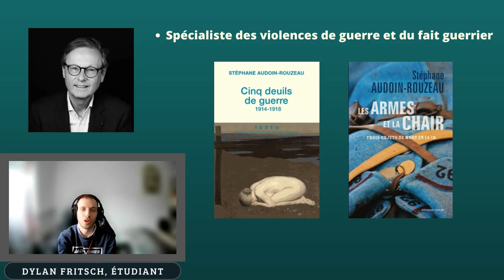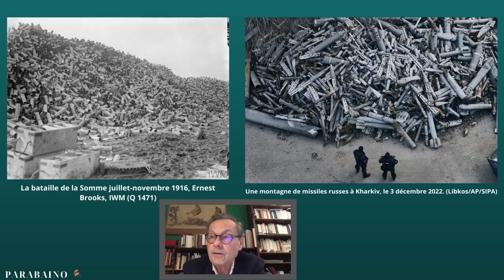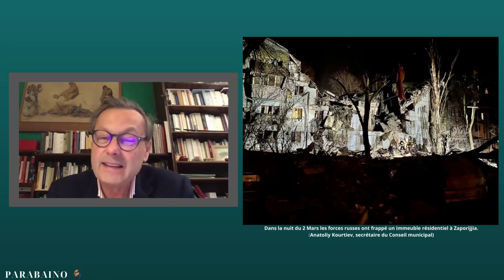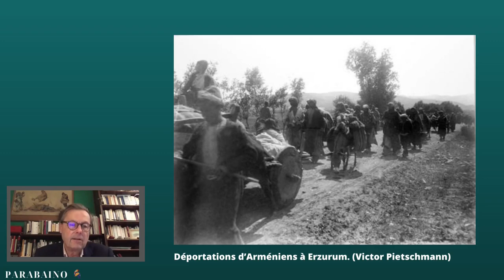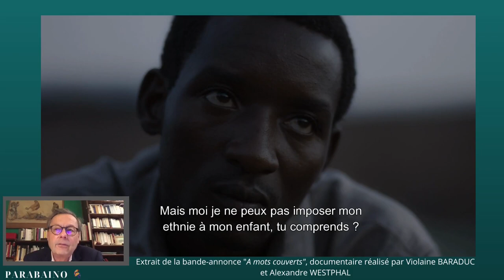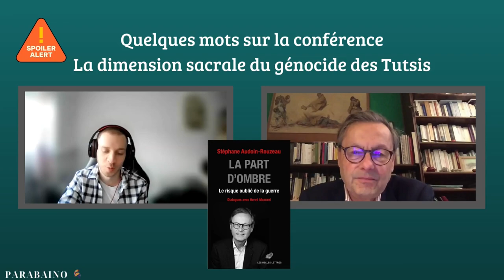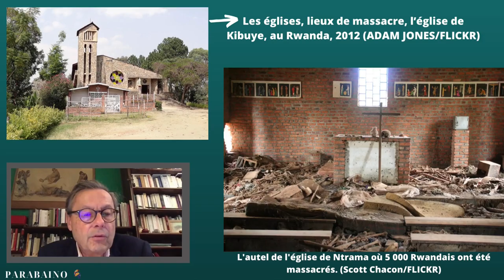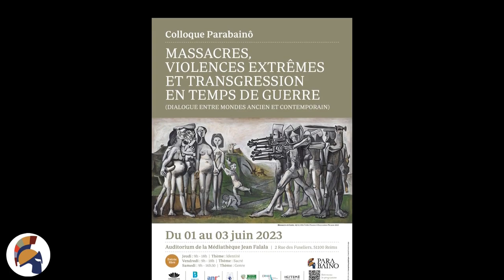Parabainô - Interview de Stéphane Audoin-Rouzeau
Dans le cadre de sa formation, un étudiant du Master Histoire de l'URCA-CERHiC, Dylan Fritsch a réalisé une interview de Stéphane Audoin-Rouzeau, directeur des études à l’EHESS, spécialiste de la Première Guerre Mondiale et du génocide des Tusti du Rwanda. Il l’interroge notamment sur sa participation au colloque Parabainô de juin 2023.